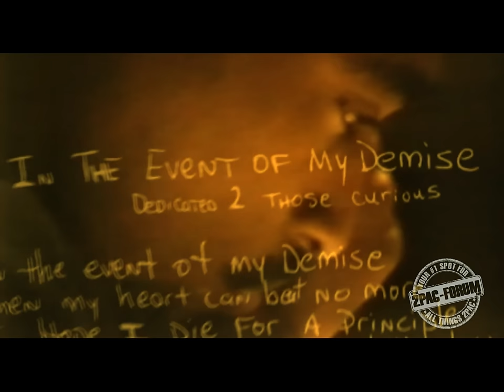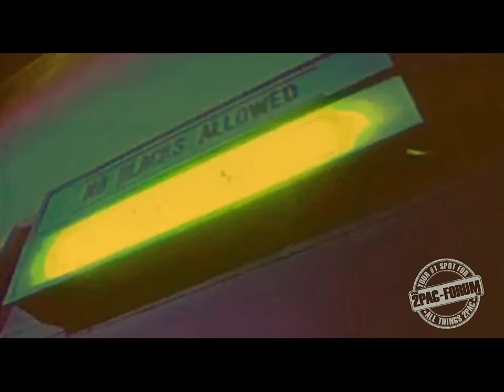2Pac - If I Die Young (Sad Inspirational Song)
Created by DJ Skandalous aka Kevin Rivera

⭐ JOIN The DJ Skandalous YouTube Channel Membership for Exclusive Perks and Remixes! All support helps me create my music in the future⭐